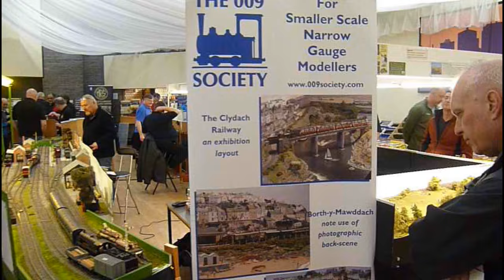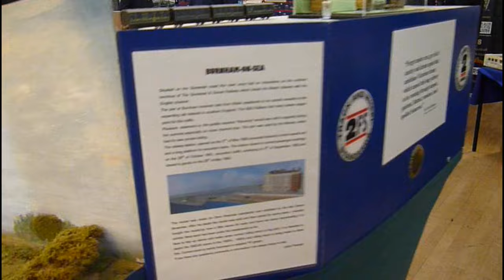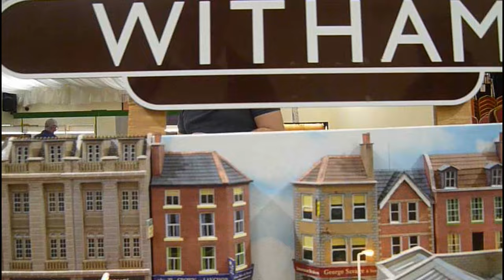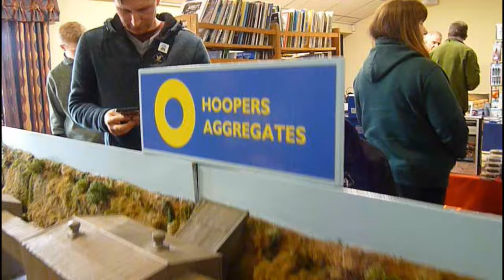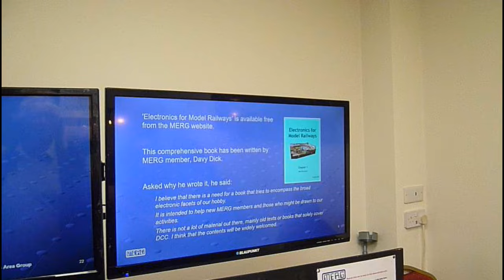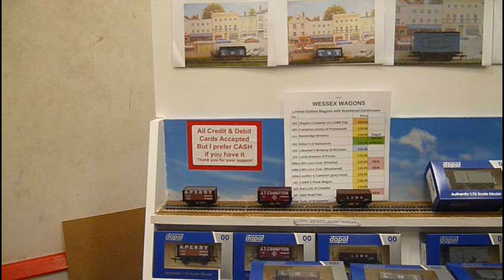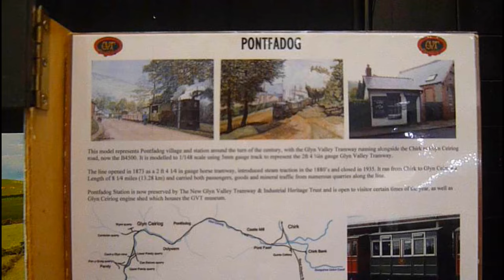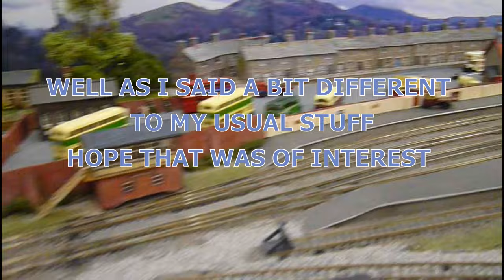Bournemouth Model Railway Exhibition 2024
Well folks this is maybe a little, perhaps a lot, sort of “off piste” for a mainly fishing channel. However it does come under the heading general interest videos.
Many years ago, more than I want to admit to, I was a founder member of the Christchurch Model Railway Club. This major show came up so I thought why not go along and film it.
An absolutely first class show, with at least twenty layouts exhibited and a decent selection of traders. The venue The Hamworthy Club, oddly nowhere near Hamworthy, link to them below, looks like a pretty amazing venue and the carvery they where serving made me wish I hadn’t already had a decent brunch.